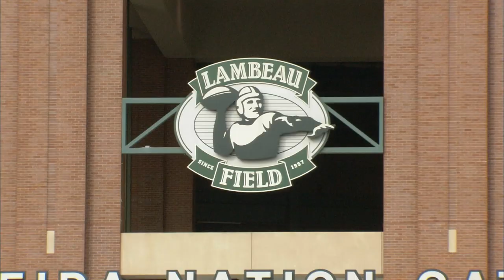The Mike McCarthy Show: Facing the Past | Dallas Cowboys 2022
Coach talks about going back to Greenbay, where he spent 13 years as a coach and his relationship with Aaron Rodgers.